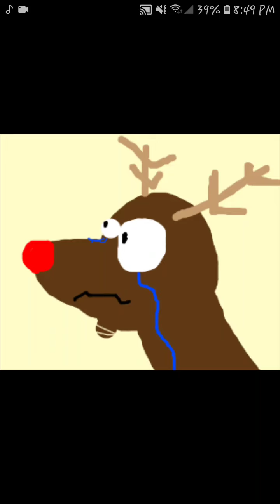ag07 ft. Gamer Pro HD - Machalala Extermination